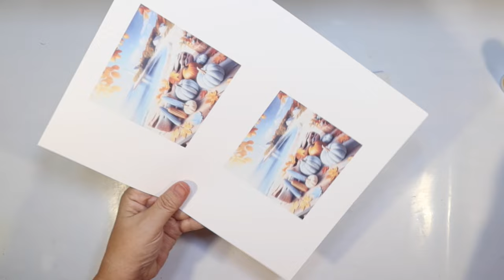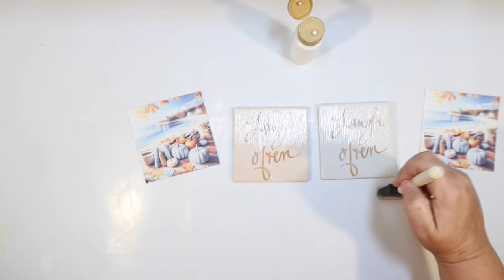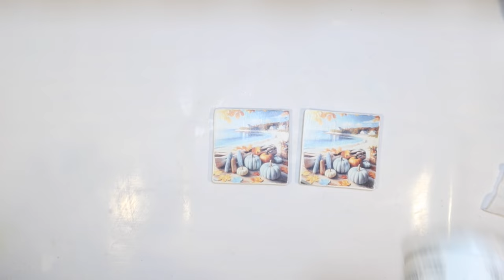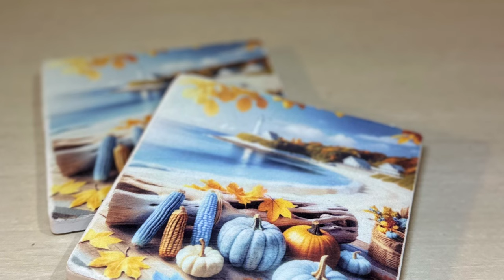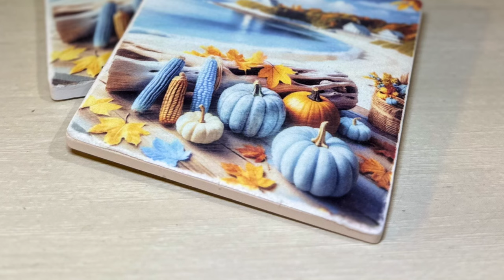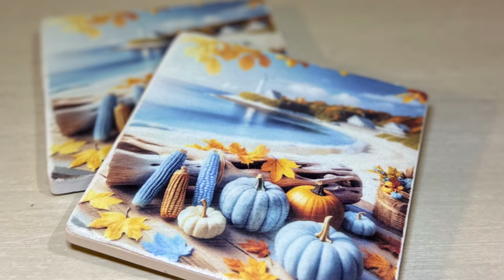🍂 8 NEW Coastal Fall Dollar Tree DIYs for a Beachy Autumn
🌊 Today, I'm sharing 8 BRAND NEW Coastal Fall Dollar Tree DIYs that'll bring that beachy charm right into your fall decor. Dive into the waves of autumn with me as we craft up some coastal magic using Dollar Tree finds!
Get ready for:
1. 🍁 A beachy blue fall leaf Dollar Tree wreath DIY - Think fleece coastal blue, nautical ropes, and a touch of harvest glam! All from Dollar Tree.
2. 🎃 Coastal fall Dollar Tree coasters DIY - Featuring a sun-kissed fall printable with pumpkins chillin' by the shore on Dollar Tree coasters. Psst! Want a bigger print? I got you!
3. 🌵 A coastal fall Dollar Tree terrarium DIY - Succulents, pumpkins, and a sprinkle of sand? Yes, please! All in a Dollar Tree jar on a blue pedestal.
4. 🌌 A mesmerizing beach blue Dollar Tree glass mosaic pumpkin DIY - Watch those tiles shimmer! Dollar Tree glass mosaic tiles and pumpkin sign.
5. 🏠 A cozy coastal fall pumpkin sign Dollar Tree DIY - Our 'home' has never looked this beachy and cute! A dollar tree fall sign beachy makeover.
6. 🌊 Driftwood pumpkin DIY - With wood slices that scream 'ocean's touch'! The wood slices from dollar tree are perfect for driftwood.
7. ❤️ Gratitude in shells Dollar Tree DIY- Swap those stones for vibrant blue gratitude shells. Let's count our blessings, beach style! All displayed in a DIY pedestal shell.
8. 🌟 A starfish-studded fall pumpkin sign Dollar TreeDIY - Simple, elegant, and oh-so-beachy! A coastal version of the dollar tree slatted pumpkin sign.

Ready to ride this crafty wave with me? 🌊🍂 Grab your glue guns, and let's make some coastal fall magic! And hey, if you loved these DIYs, don't forget to show some love. Every coffee, super thanks, or join helps keep the crafty waves rolling!

Let's craft, beach fam! 🏖️🍁

🛍️ Shop my faves here: I may earn a small comission from the following - From my crafty essentials to filming gear, find it all here!
Cloudless paint

See you at the beach! 🌊🌟🍁